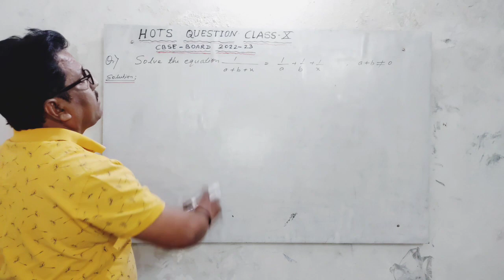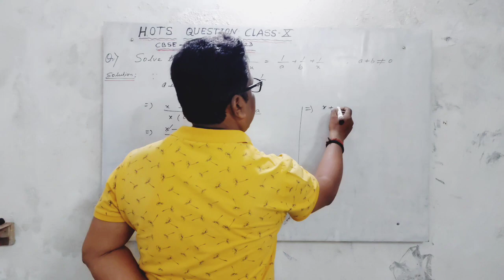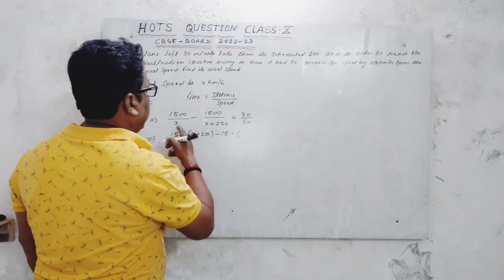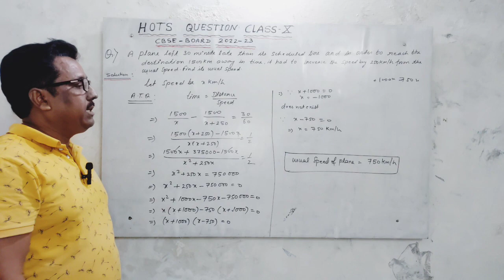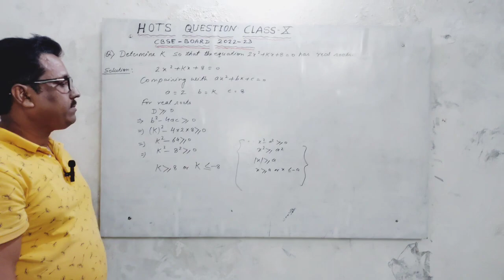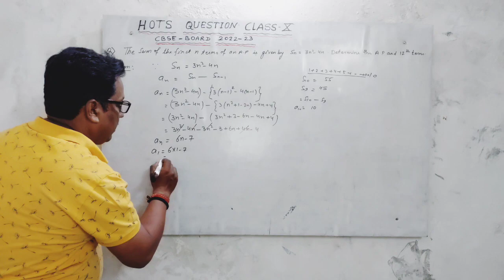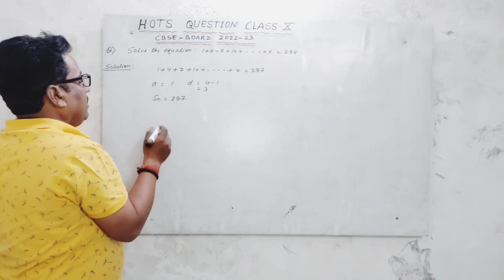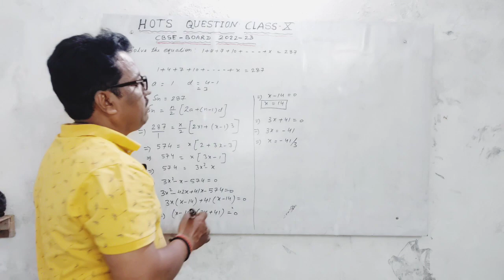Important Question Class 10th MATHS CBSE-BOARD 2022-2023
Most Important Questions Class 10th Maths Cbse-Board 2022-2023